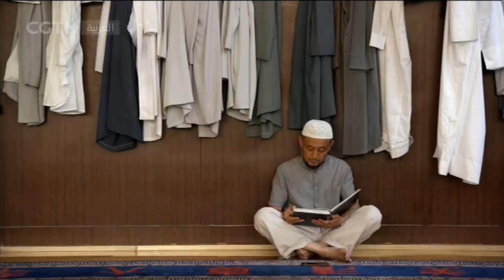الطعام على طريق الحرير 8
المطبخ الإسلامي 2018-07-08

برنامج يقدم الأطباق الإسلامية والمأكولات الخفيفة من خلال التعاون مع المطاعم الإسلامية المشهورة في الصين. كما يهدف البرنامج إلى تعريف المشاهدين بالثقافة والقصص التاريخية حول هذه الأطعمة اللذيذة.